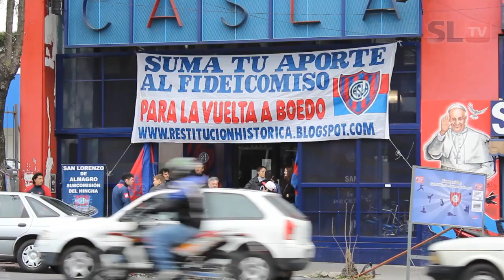Jornada de adhesión masiva - Fideicomiso - San Lorenzo TV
Este sábado 6 de Julio se dio una convocatoria masiva de socios e hinchas para que realicen sus aportes para la Vuelta a Boedo y la gente no fallo. La hora de convocatoria para el inicio de la "1º Adhesión masiva al Fideicomiso" donde se realizaron adhesiones por 745 metros cuadrados, con una recaudación de $ 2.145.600. La gente que iba llegando a la puerta de la sede se emocionaba por ver la cantidad de movimiento y la frase que daba vueltas fue: "Esto lo puede hacer sólo la gente de San Lorenzo"... Marcelo Culotta nos cuenta del éxito de esta primera movida que ilusiona con que se va a repetir pronto.